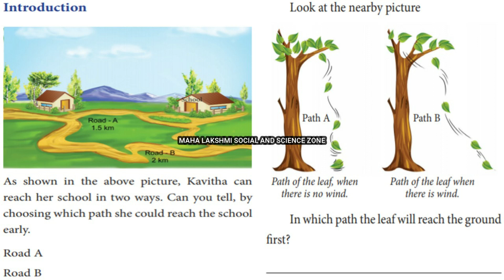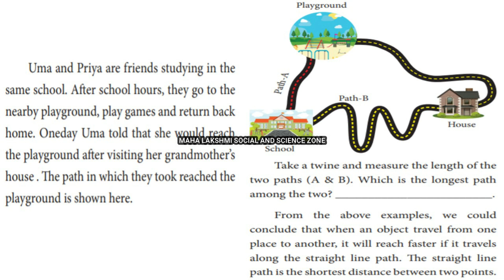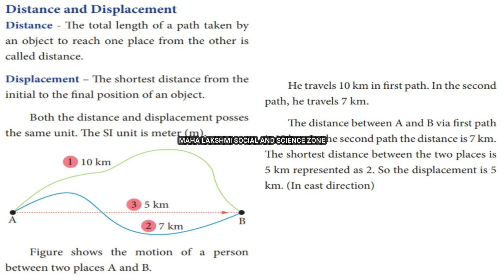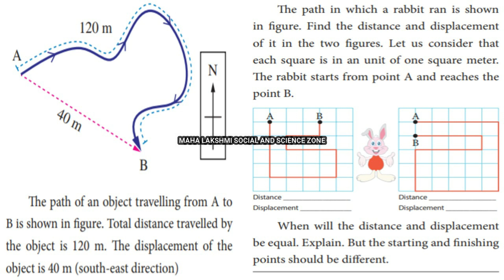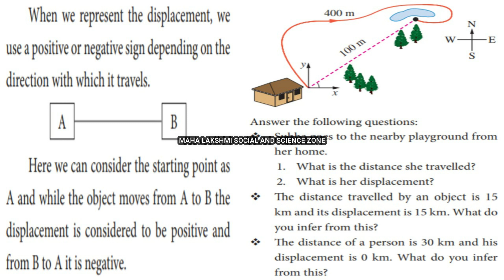FORCE AND MOTION (1) - UNIT 2 - SCIENCE - TERM 1 - 7 TH STD - NEW TN BOOK